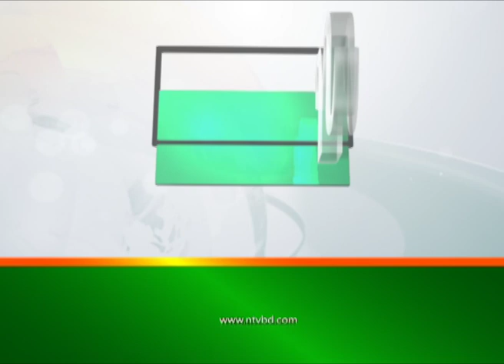বিধবা নারী বিয়ের বিধান কি ? | Apnar Jiggasa | EP 3025 | NTV Islamic Show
Story: NTV Islamic Show is an educational show that broadcasts on NTV, The show highlights some of the tenets of Islam, and it aims at explaining the foundations of the Muslim faith by exploring it from different angles, from the simplest fundamentals to the most complex questions of how faith applies to everyday lives.